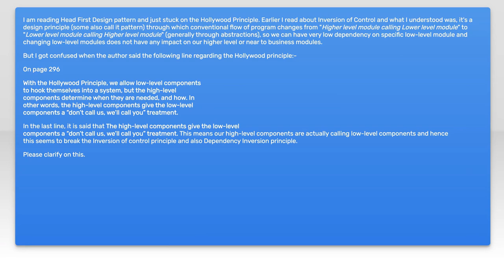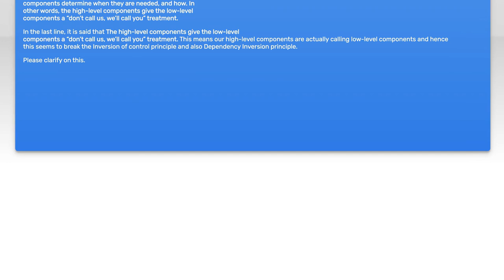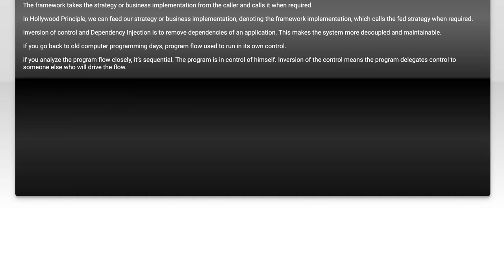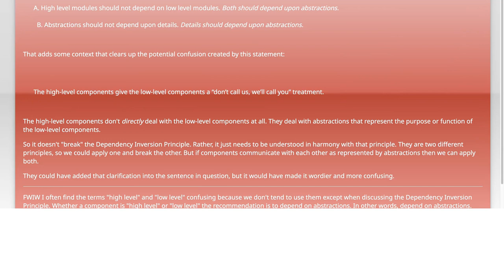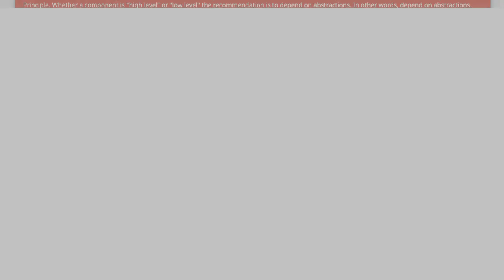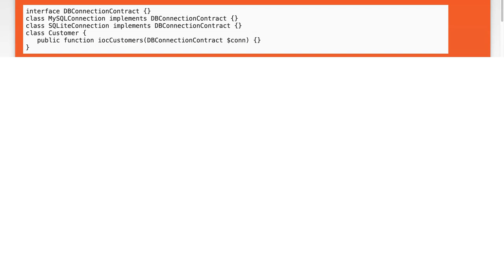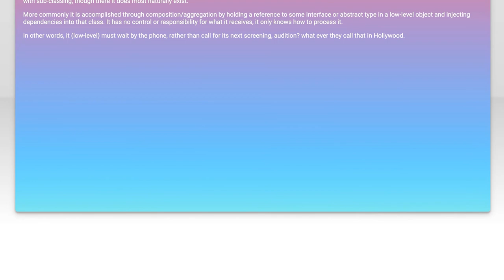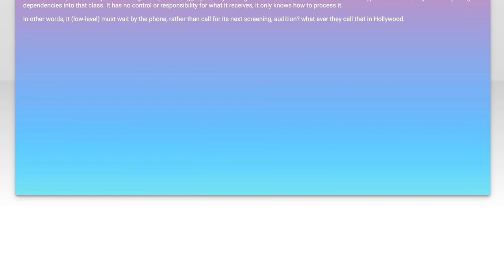Confusion between Inversion of Control and Hollywood Principle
java: Confusion between Inversion of Control and Hollywood Principle

Related to: java, c#, design-patterns, dependency-injection